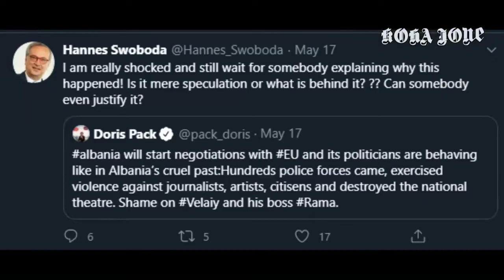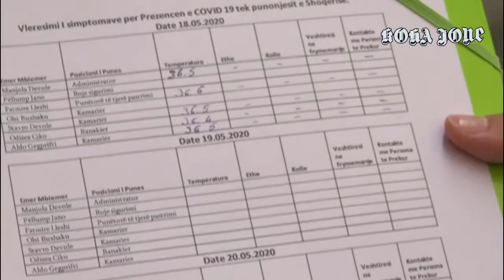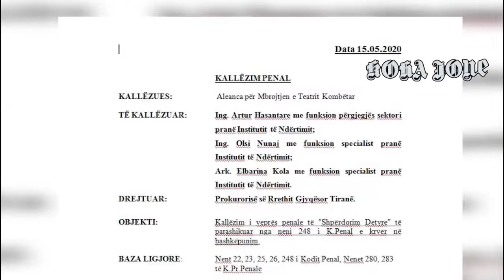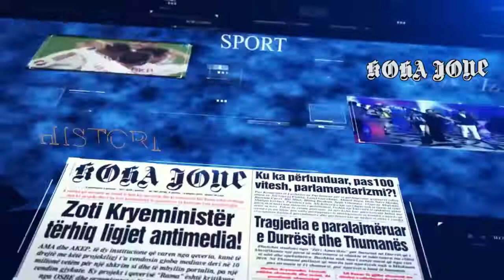Edicioni kryesor i lajmeve ne KOHA JONE, 18 Maj 2020